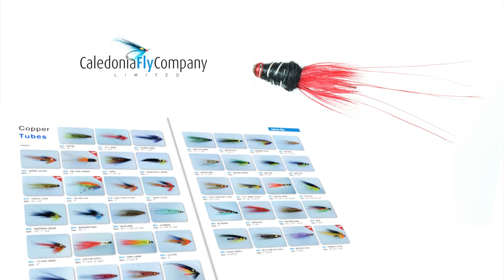Caledonia Fly Company releases 2016 Salmon flies - Product Review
Malcolm Anderson catches up with Bob White at Catholes of Stanley Fishings on the River Tay. A seriously exciting range of new flies from the Caledonia team.